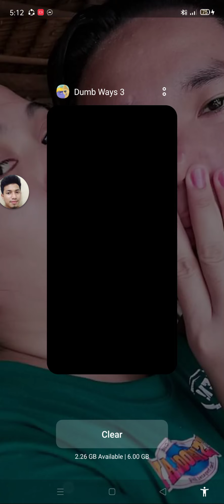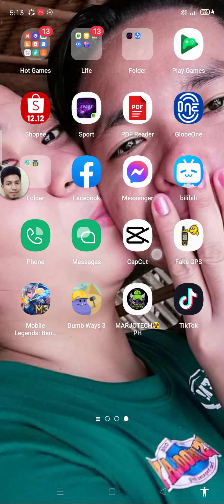Dumb Ways to Die 3 Part 1